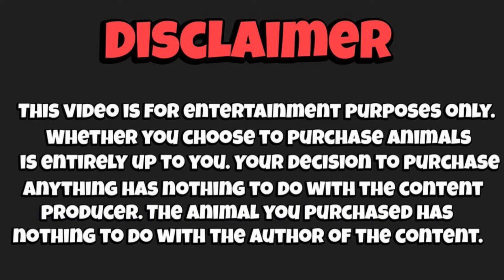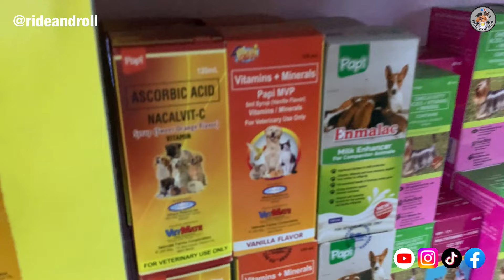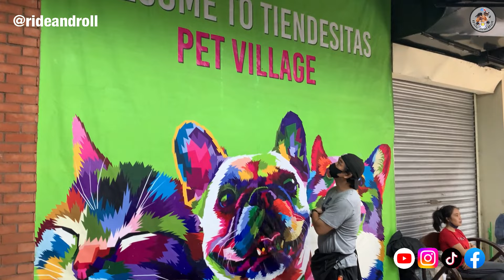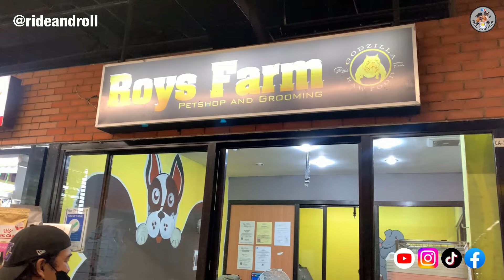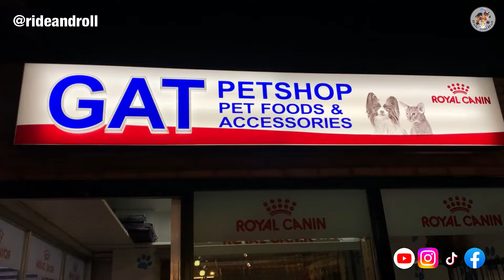Tiendesitas Pet Village | December 26, 2022 | Pasig City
Licensed pet dealers in the Pets Village showcase exotic animals, rare species of birds, primates, snakes and iguanas. Domestic pets such as Labradors, Siamese cats, parrots and parakeets are also available. Pet grooming and care services are also available in the Pets Village.